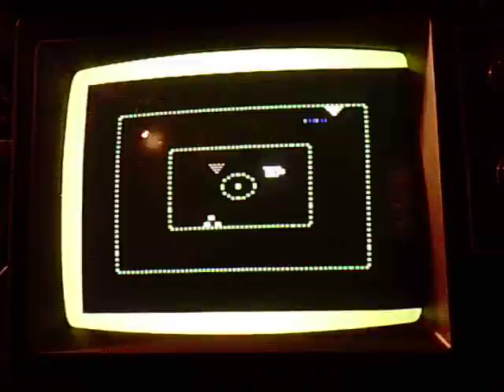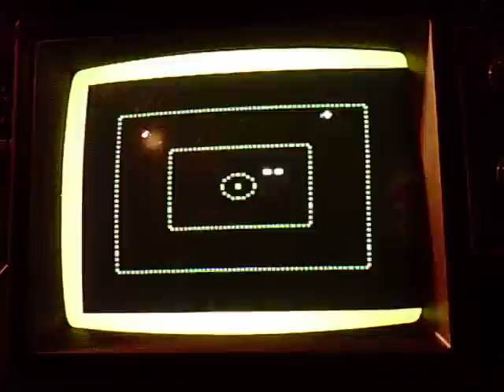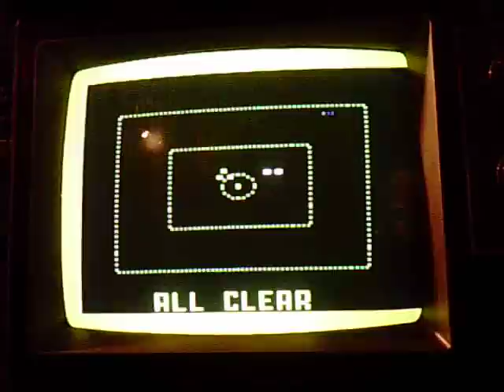Warpuddy playes Space Battle on the Intellivision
Fun game for the Intellivision that can be found cheap